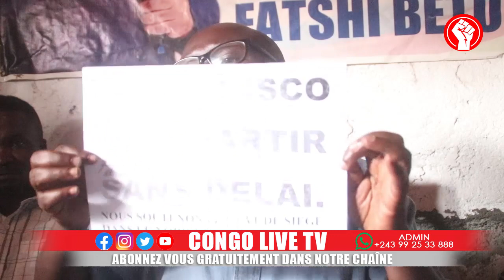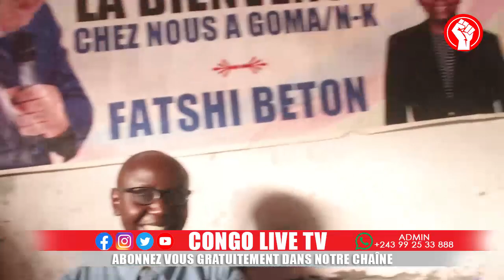🔴GOMA: FIN TRAGIQUE, DES PERTES ÉNORMES DANS LE RANG DU M23, CE QUE KAGAME & MUSEVENI CACHENT EN FIN